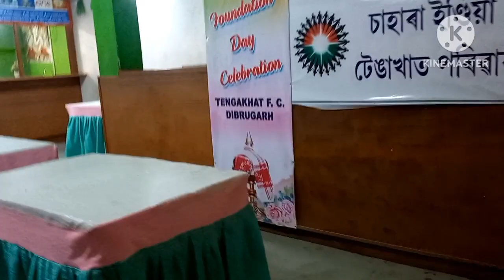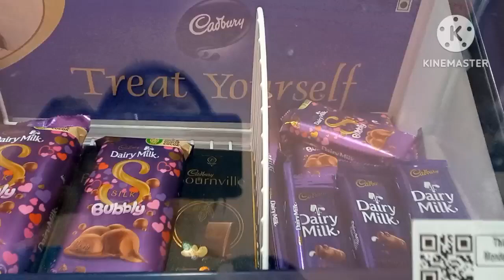vlog#আপোনালোকৰ পৰা বহুত বেছি মৰম পোৱা ঘৰ খনলৈ আকৌ এবাৰ যাওঁ আহক। ।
Home tour..
Drawing room tour..
Assam..